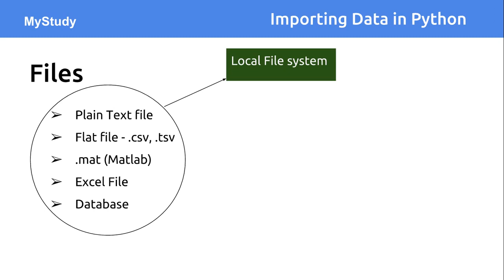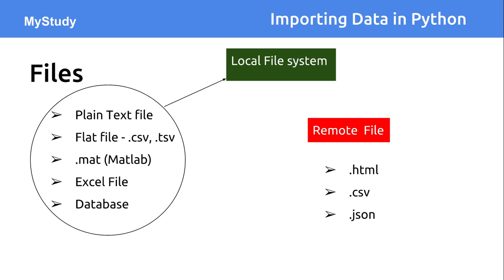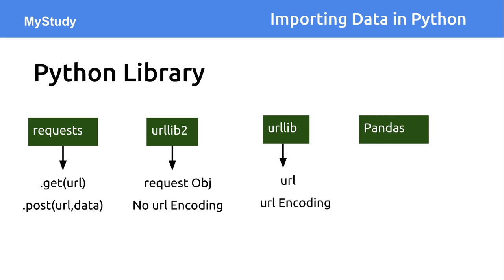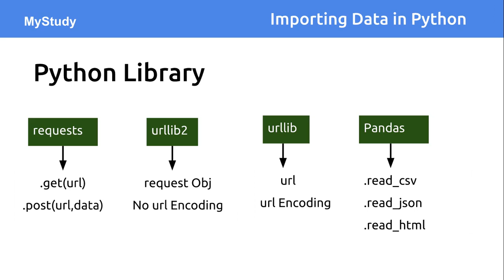Importing data in python - Fetch remote File - 1